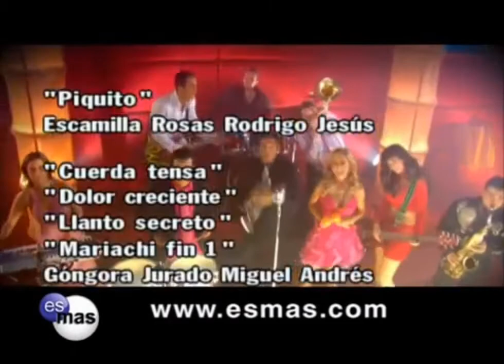La Parodia Destinado Alcohol Entrada C-1 T-2